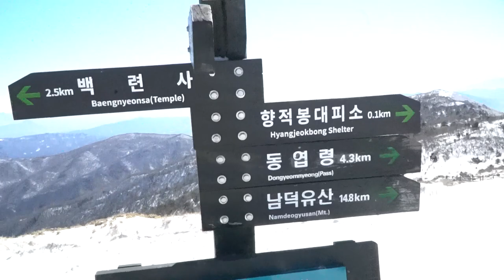덕유산 2#travel 겨울산행Deogyusan 2#travel winter hiking#눈오는풍경